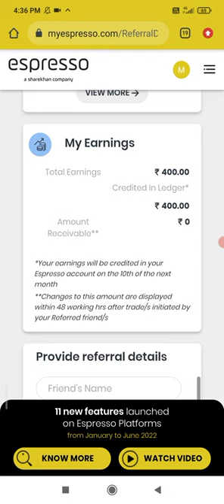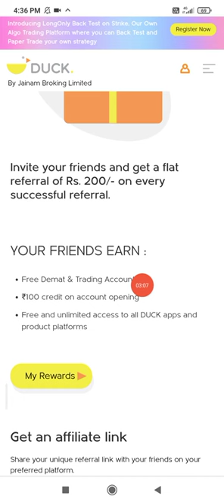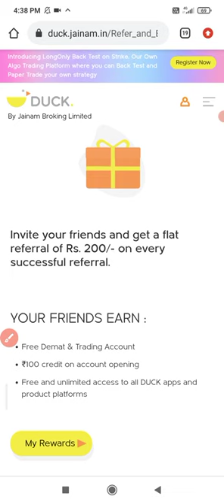500₹ Signup Bonus | Per Refer 600₹ | Refer And Earn 50000₹ Monthly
signup_bonus500₹_Per_Refer_600₹